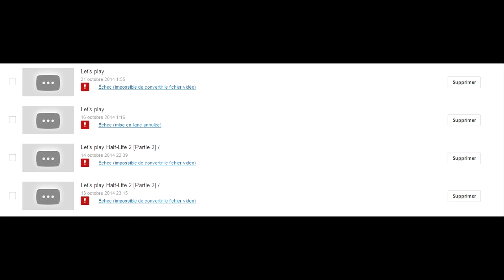Message à caractère informatif